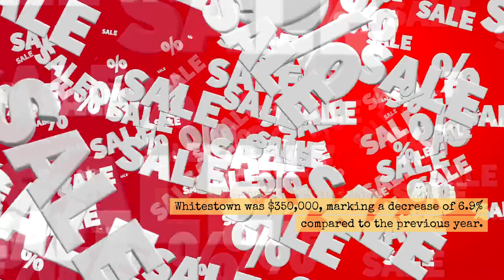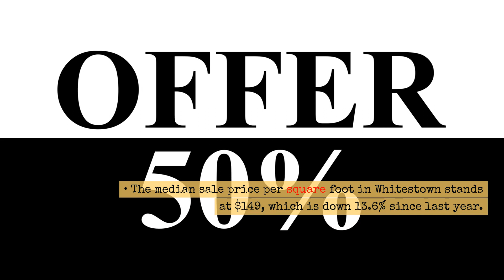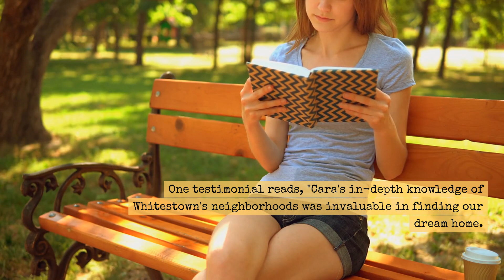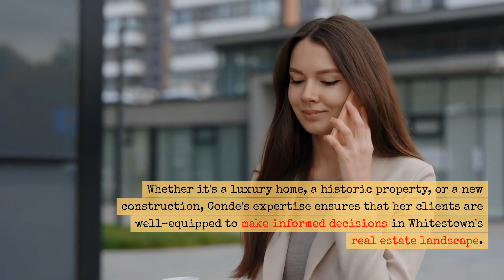Cara Conde's Whitestown Wisdom: Your Key to Real Estate Success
In the dynamic world of real estate, the value of local expertise cannot be overstated. This is particularly true in Whitestown, Indiana, where the market's nuances demand a realtor with more than just a basic understanding of the area. Cara Conde, a seasoned realtor with F.C. Tucker Company, stands out in this regard, offering an unparalleled depth of knowledge about Whitestown's neighborhoods.

Homes in Whitestown typically sell after an average of 24 days on the market, slightly quicker than the 26 days observed last year.

In October 2023, 38 homes were sold, a slight decrease from 39 homes sold in the same period last year.

The sale-to-list price ratio in Whitestown is 98.3%, indicating that homes generally sell for about 2% below the listed price.

9277 N Meridian St,
Indianapolis, IN 46260